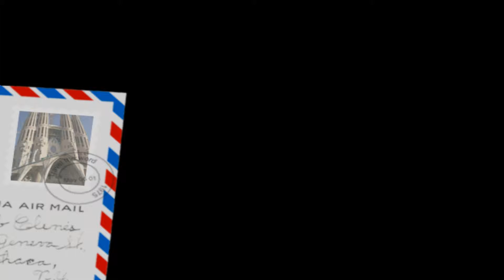Rebel Tours Inc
Beer, Perudo and tears, in equal measure, across Europe and over the years.